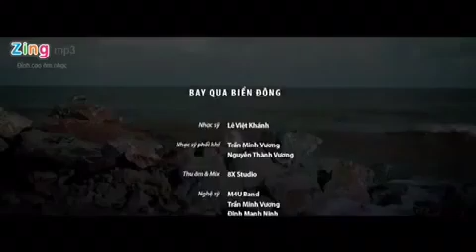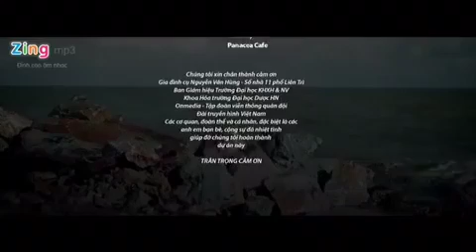[MV HD] Bay Qua Biển Đông - M4U Band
Thái Hoàng Tử Huy